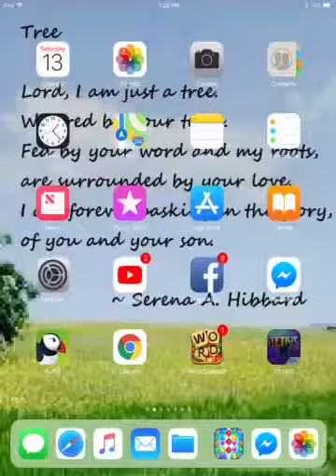Tetris on iPad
Playing Tetris on my iPad